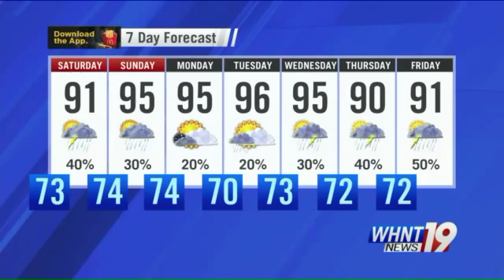Not as hot with a continued chance of afternoon storms Saturday